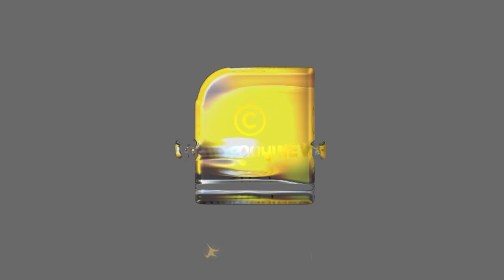സുഡാപ്പികൾക്കെതിരെ ആഞ്ഞടിച്ചും ക്രിസ്ത്യാനികൾക്ക് മുന്നറിയിപ്പ് നൽകിയും ടീം കാസ | CASA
കർണാടക സുഡാപ്പികൾക്കെതിരെ ആഞ്ഞടിച്ചും ക്രിസ്ത്യാനികൾക്ക് മുന്നറിയിപ്പ് നൽകിയും ടീം കാസ | CASA